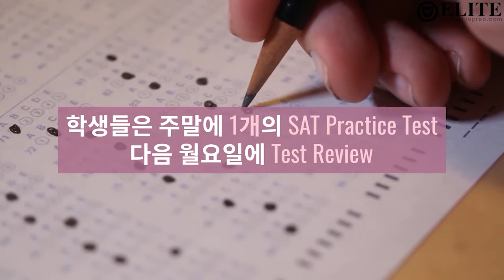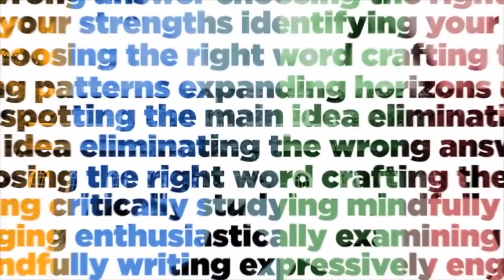Winter Bootcamp 2020 소개 영상 【한국어】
안녕하세요? 엘리트학원 입니다.  이번 겨울에도 엘리트가 준비한 "Elite Winter Bootcamp" 프로그램에 대한 영상을 올려드립니다. 이번 Covid - 19시기에 건강 유의 하시기 바랍니다.

Our Elite Winter Bootcamp 2020 session starts from 12/21/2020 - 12/31/2020 (2wks / 8 days)

      Test : Weekend (3hrs long) / One test per week  (ONLINE)
      Lecture & Test review : Mon, Tue, Wed, Thur : 9am- 1 pm (4 days/ wk)

      Tuition :    $960 (Winter Bootcamp only : Total 2wks)

문의 사항이 있으시면, 꼭 댓글 달아 주시기 바랍니다. 성심 성의껏 답신 드리겠습니다. "구독"과 "좋아요" 그리고 "알람 설정"을 하시면, 새로운 소식(영상)이 올라올때마다. 바로 확인하실수있겠습니다.

감사합니다.